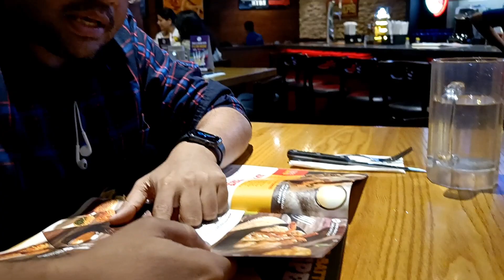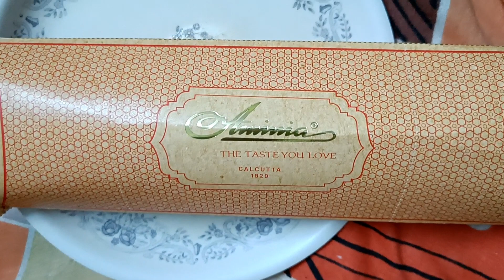বরের সাথে Day Out